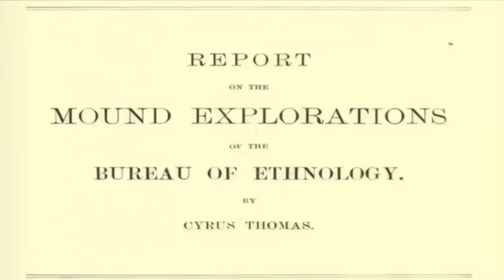EXCLUSIVE: Abaddon Rising w/ Josh Peck